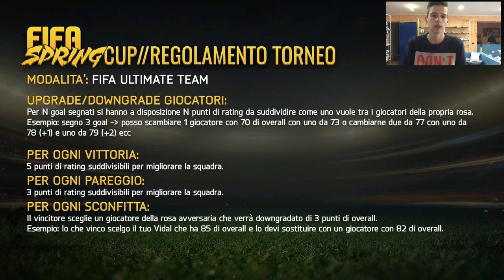FIFASPRINGCUP | Cos'è?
Bella ragazzi e benvenuti in questa nuova serie. Ringrazio ancora Ohm per avermi invitato, comunque qui sotto trovate tutti i vari dati e canali.

Soundtrack:
0:03 | Uppermost - Flashback
4:54 | TheFatRat - WindFall

Kik - fedemarc99